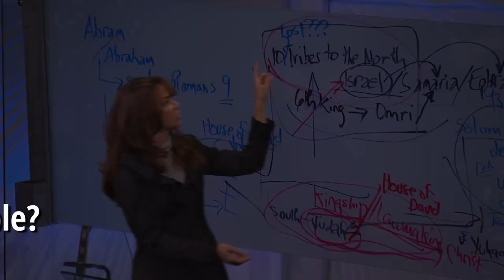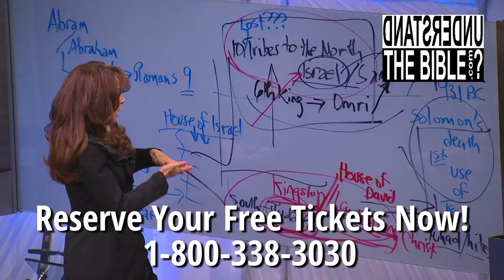We’re Living in Dark Times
The book of Micah is so important for us today. It shows us that God didn’t abandon His people in Micah’s day, and He is not going to abandon His people now.

Pastor Melissa Scott exposed the truth about We're Living in Dark Times.